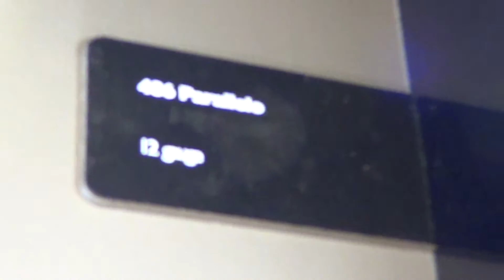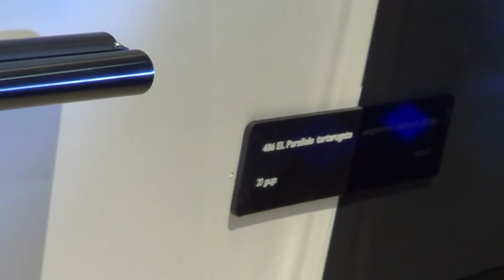486 Parallelo - Beretta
486 Parallelo - Beretta

BERETTA HELLAS YouTube Channel